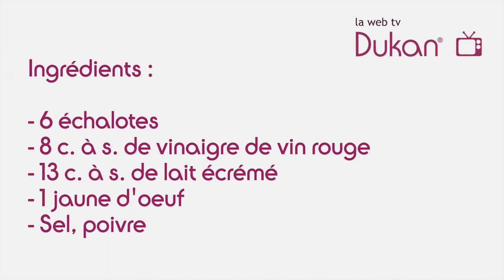La Sauce Échalote (Recette Dukan)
LA SAUCE ECHALOTTE - RECETTE

Dans cette vidéo vous retrouvez tous les ingrédients listés nécessaires pour la préparation du plat en question à savoir : La Sauce échalote

LISTE DES INGREDIENTS:

6 échalotes
8 cas de vinaigre de vin rouge
13 cas de lait écrémé
1 jaune d’oeuf
Sel, Poivre

C'est la sauce idéale pour vos viandes rouges et volailles ! Un grand classique en matière de sauce et toujours un régal...

Pierre Dukan